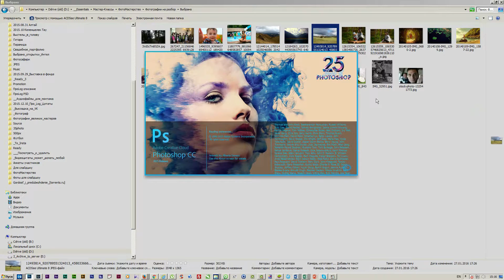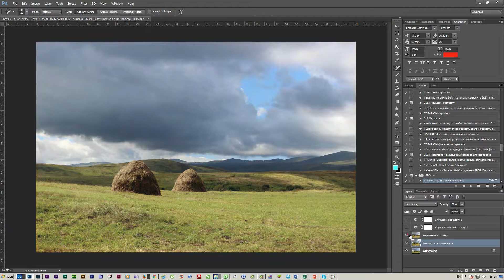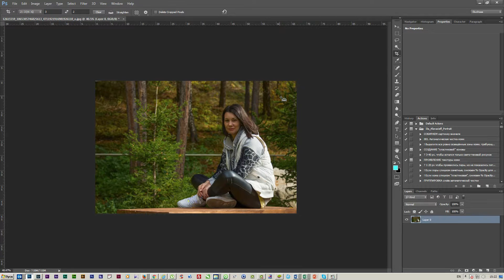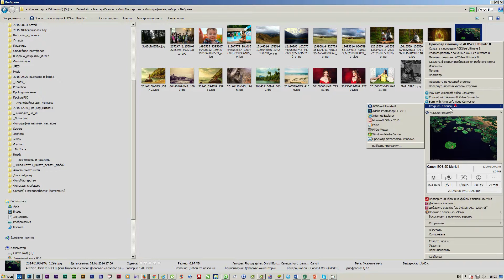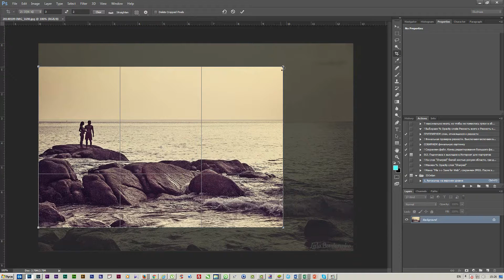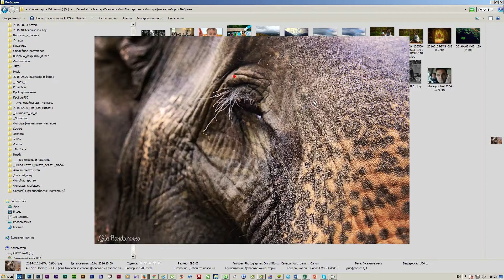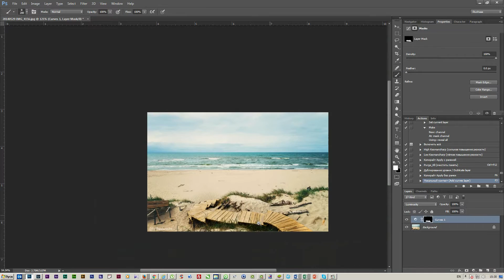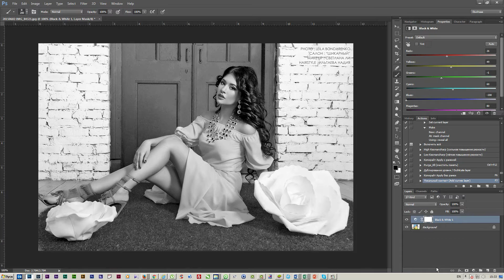Разбор полётов № 001. Видео № 4 для курса ФотоМастерство. Январь-февраль 2016 г.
Разбор полётов № 001.
Видео № 4 для курса ФотоМастерство. Январь-февраль 2016 г.

Приглашаю изучить обработку фотографий в программах Lightroom и Photoshop в режиме онлайн. Персональный подход. Работа как с репетитором. Обучение с Вашими фотографиями. Пошаговые инструкции. Домашние задания. Предоставление уникальных видеоматериалов. В удобное вам время. В самом удобном для Вас месте. Только положительные рекомендации от учащихся (более 50 отзывов). Гарантированный результат. Станьте профессиональным цветокорректором и ретушером не выходя из дома!
Пожалуйста, свяжитесь со мной любым удобным для Вас способом.

С уважением,
Илья Афанасьев
Skype: ilia_afanasieff